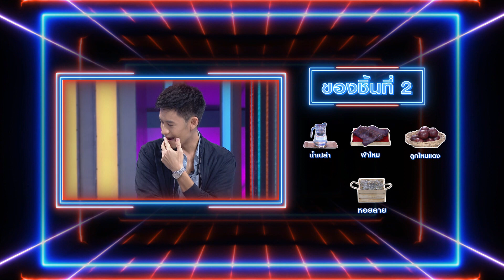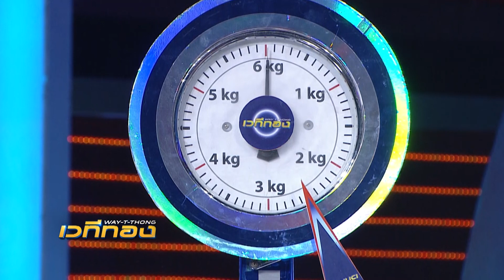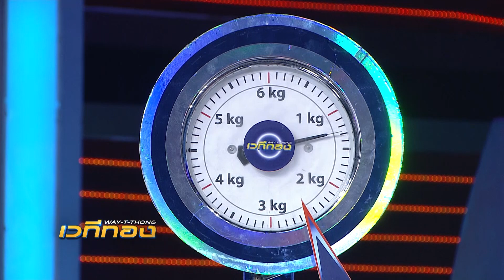เวทีทอง | EP.232 | โมสต์ วิศรุต,มายด์ ลภัสลัล,เม้าส์ ณัฐชา | 6 ก.ย. 63 [4/4]